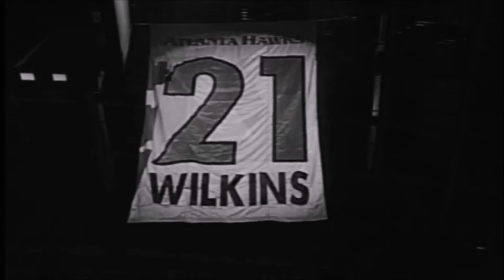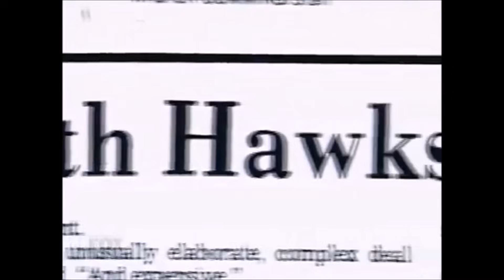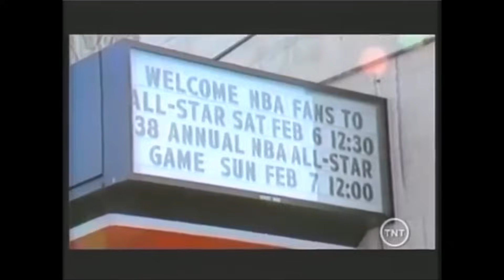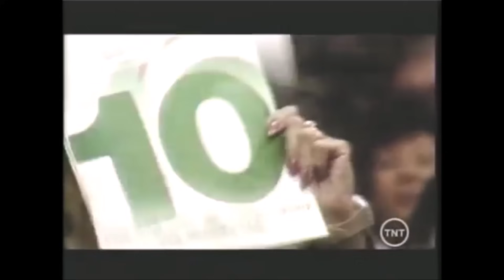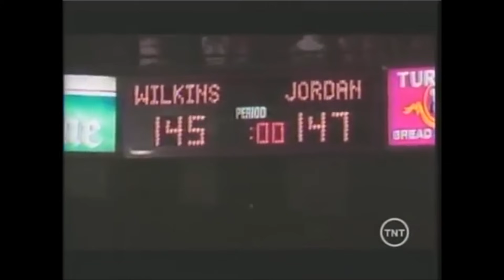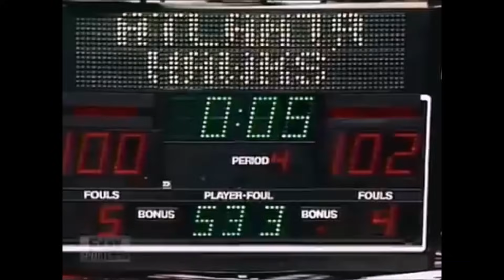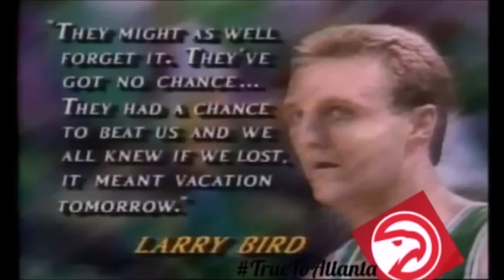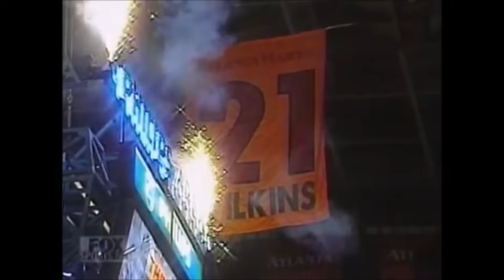Dominique Wilkins (The Human Highlight Film) NBA Legends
Dominique Wilkins (The Human Highlight Film) The most underrated player in league history in my opinion, he was the only player who dueled Bird for a decade straight consistently the hawks had nobody and he manage to get 50 plus wins year after year and get knocked off by the Detroit Bad Boys or Birds Celtics...Him and Vince Carter are the two best in game dunkers ever (take your pick) he averaged like 20 shots a game but he had no choice but Nique is one of the greatest offensive threats ever he gave it to anybody! in a stacked league at the small forward position and had a killer instinct right up there with Bird, Magic and Jordan not to mention his legendary Dunk Contest displays where he was robbed twice outta sympathy...Nique was the truth!